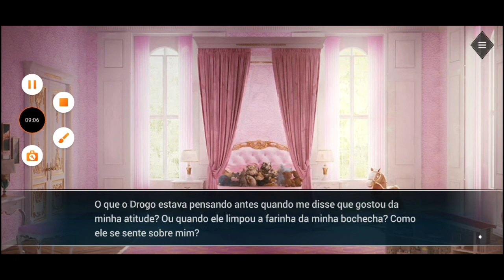Is it Love? Drogo|Capítulo 1|[Parte Final]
Energias gastas: 2500

Capítulo 2 Parte 1 em breve.